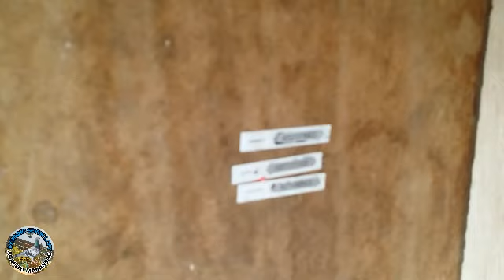2ND LAP FUN RACE DEL GALLEGO 172 KMS..